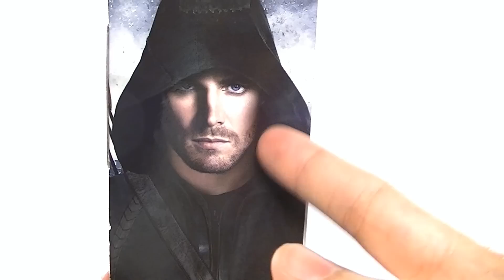Oliver Queen Vs Deathstroke Arrow Two Pack Action Figure Review Recensione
Dc Collectibles Oliver Queen Vs Deathstroke Arrow Two Pack Action Figure Review Recensione Oliver Queen Vs Deathstroke Arrow Two Pack Action Figure Review Recensione Italiano

【☯】Aᴍɪᴄɪ ▼